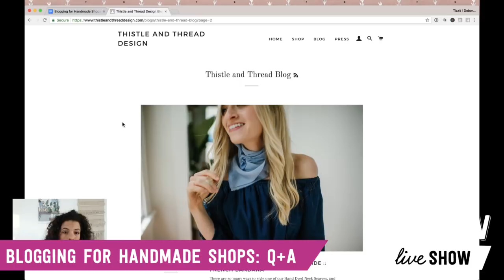Tizzit.TV LIVE Show Episode#24: Blogging for Handmade Shops: Your Questions Answered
In this episode I'm going to answer your blogging for handmade shop questions LIVE.